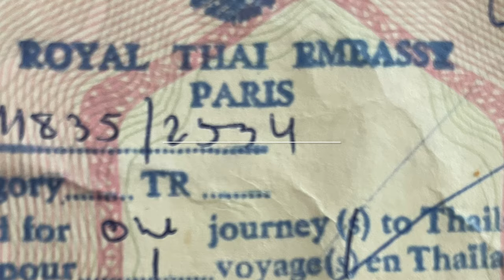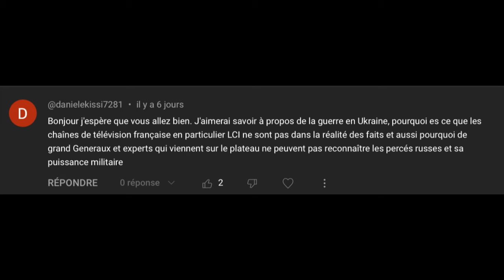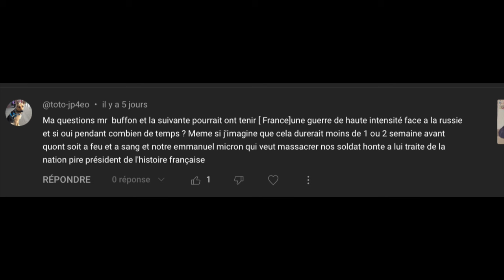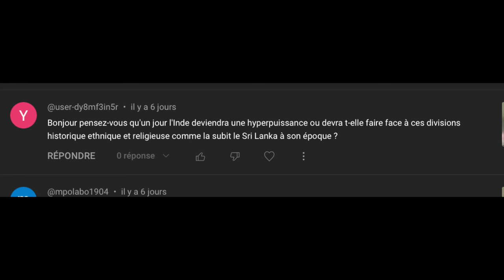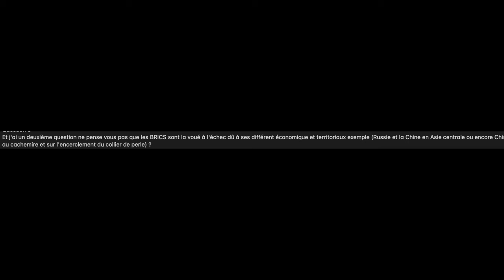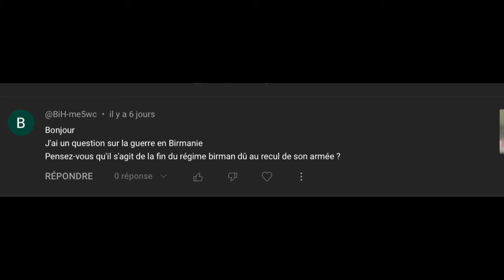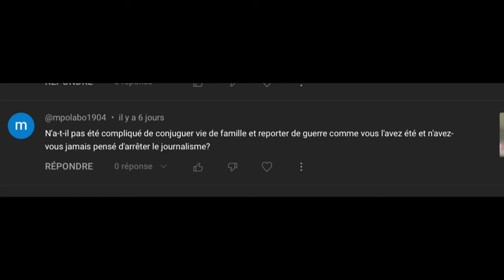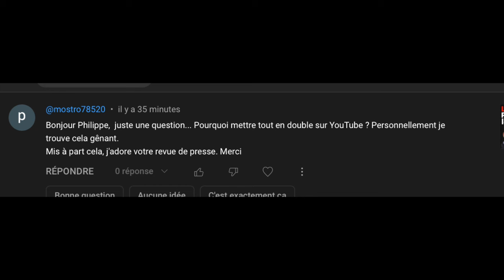Je réponds à vos questions du dimanche 26 mai 2024